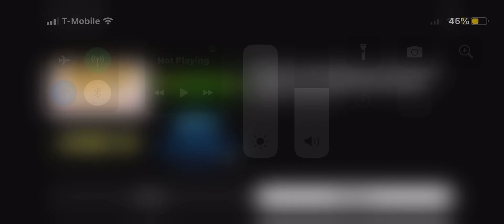Walt Disney Pictures/Pixar Animation Studios (1999) Toy Story 2 English (UK) [Audio Description]